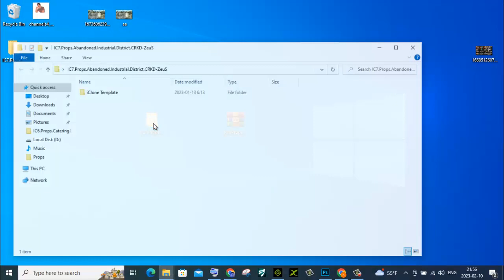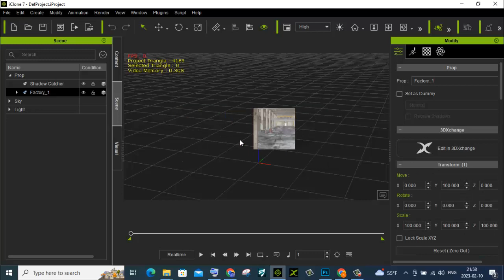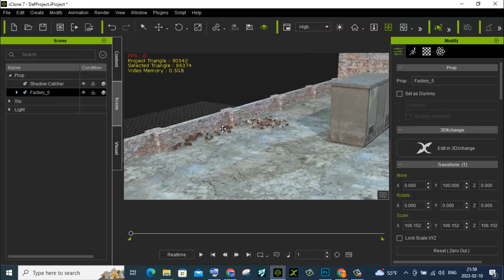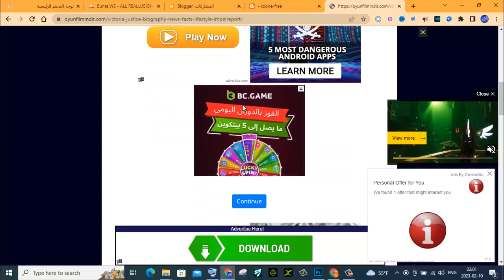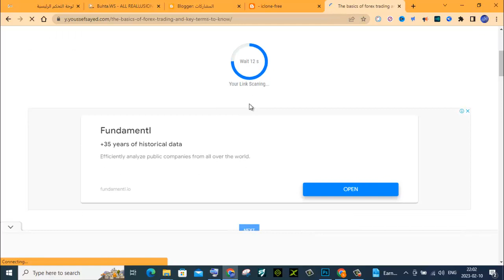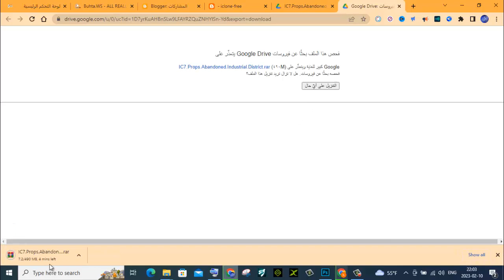ICLONE : download . IC7.Props.Abandoned.Industrial.Distric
LINK

This is a large abandoned industrial scene in post-apocalyptic style, which consists of 5 different furnished factories, a custom terrain, trees, fencing, towers and extensive factory items of old machines, tanks and debris. It is all textured with PBR texturing except the walls of the buildings.
PBR textures are high quality Base Colour, Normal, Roughness and Metallic.
Pack includes: 81 Props